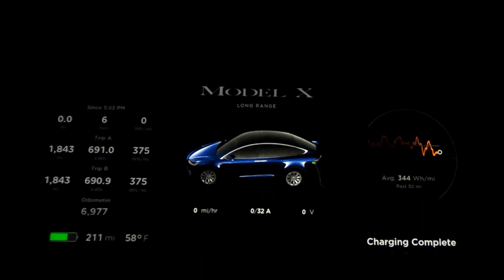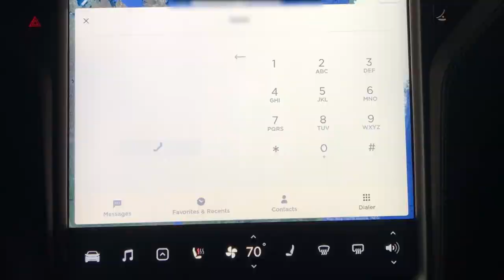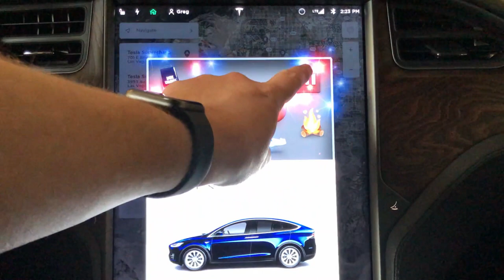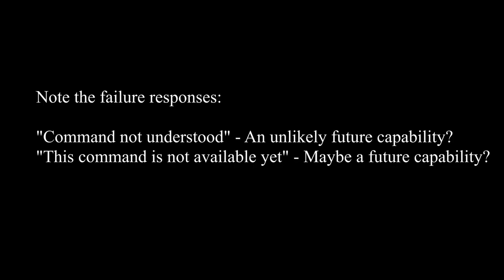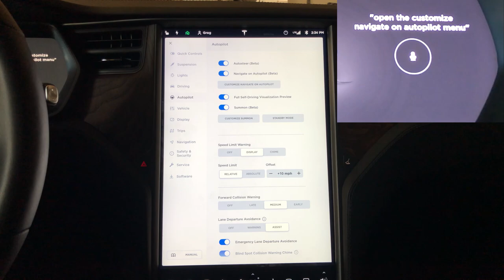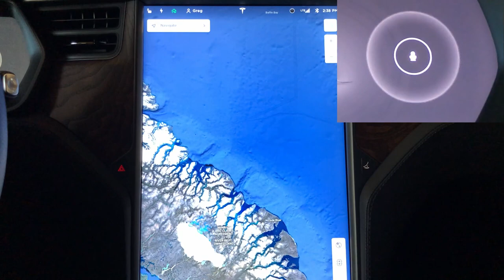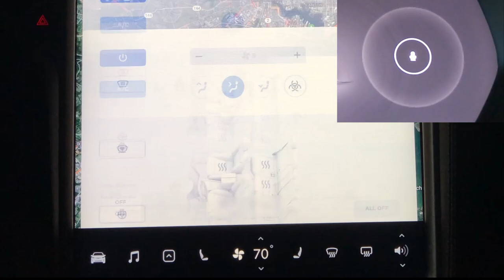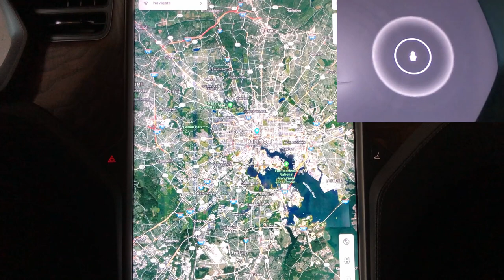Tesla Software Update 2019.40.50.1 (V 10.2)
This is a review of the latest software update 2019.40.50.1 (V 10.2). The video is broken into the following categories:
Intro - 0:00
Driving Visualization Improvements - 1:07
Voice Commands: Intro - 1:35 Testing - 6:32
Phone Improvements - 1:51
Camp Mode - 2:23
Tesla Theater (Twitch) - 3:10
Stardew Valley - 3:30
Backgammon - 3:38
Voice Keyboard – 3:51
TRAX v0.1 - 4:11
Adaptive Suspension Damping – 4:53
Save Dashcam Clips on Honk - 5:22
Driver Profiles - 5:39
New Language (Danish) - 6:00
Testing Voice Commands - 6:22

- The Car: 2019 Tesla Model X Long Range (Raven)
- This video cannot be copied, changed, or duplicated without my consent.